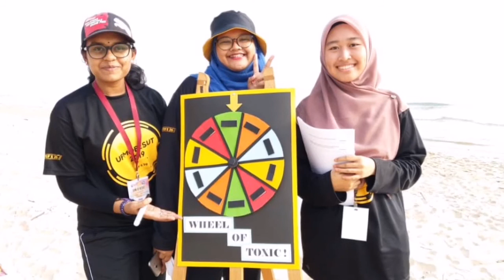Upm@Besut Rohaifizi Part 4